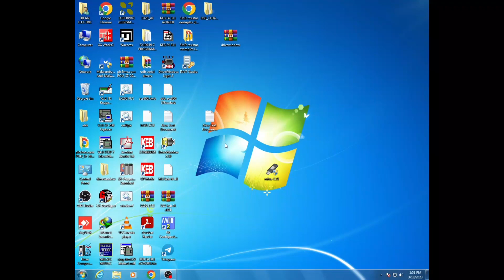Abb Acs800 drivewindow software